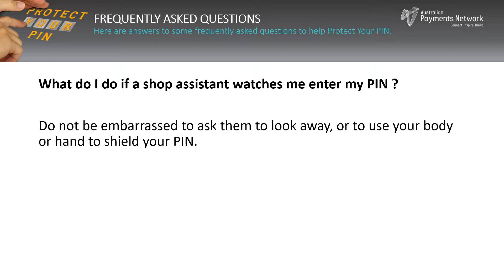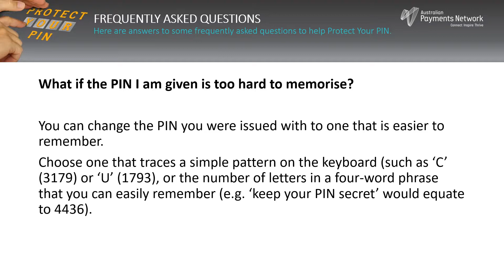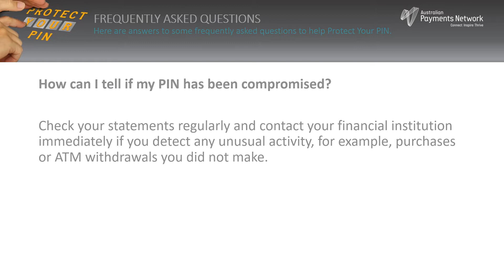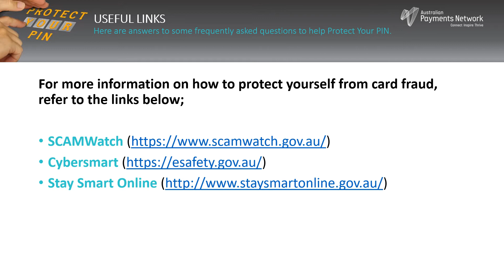Protect Your Pin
How to reduce your chances of becoming a victim of card fraud.